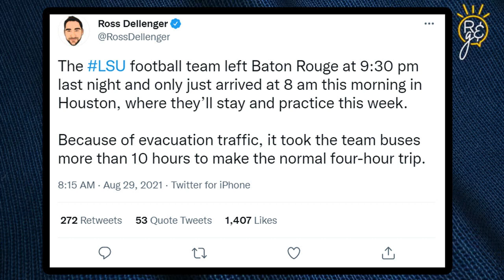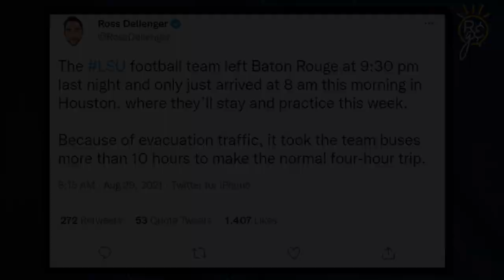The Devastating Impact of Hurricane Ida on NOLA Sports + Katrina Flashbacks | Rise & Grind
Grind City Media's Jessica Benson and Meghan Triplett discuss the terrible destruction of Hurricane Ida in New Orleans and the shockwaves it's sending throughout New Orleans sports and the greater area. Mike Wallace then reflects on Hurricane Katrina and how the NFL's New Orleans Saints brought the city closer together (6:32).